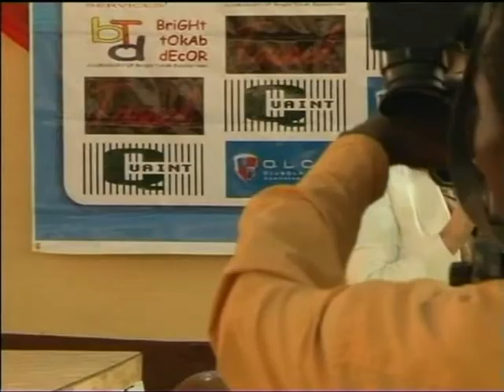UN Secretary General's Message, International Youth Day 2014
United Nations Secretary General's Address by Ms Envera Selimovic, Senior Public Information Officer UNIC. Lagos at the United Nations International Youth Day 2014.